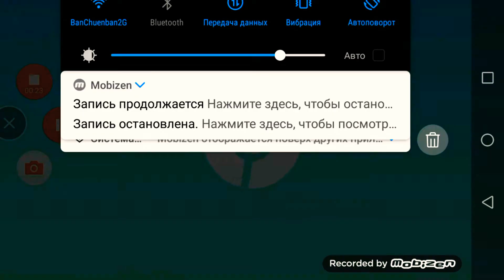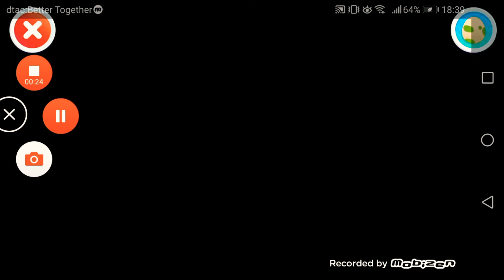Pokémon Playhouse Мультфильмы 😁🍭😀 МУЛЬТИК Потерял Покемон Невидела Lost Pokemon 😢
😢😢😢 THE POKÉMON LOST Что ПОКЕМОН? Потерять!